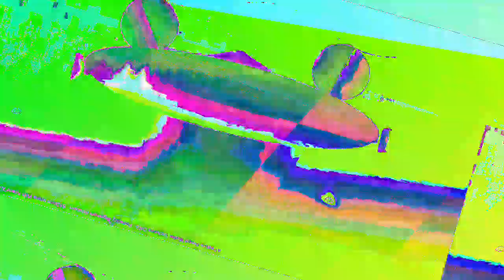[EPILEPSY WARNING] Movie 23 07 18 08h02m38s